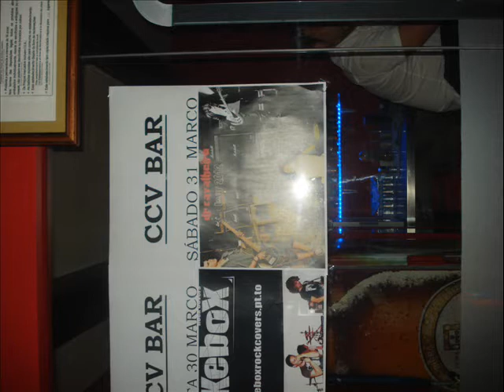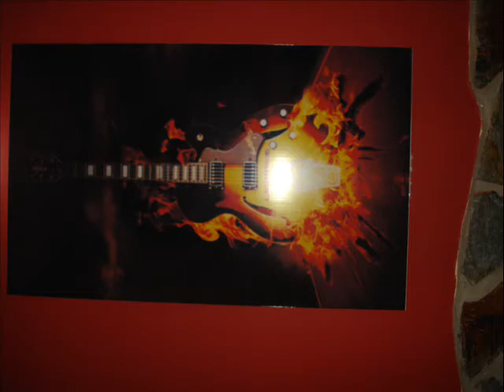BANDA DR.CAVALHEIRO C.C.V BAR TORRES NOVAS 31-MARÇO 2012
TOUR 2012 PORTUGAL